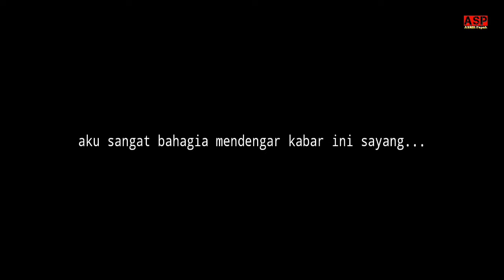Asmr Suami istri hamil | awal bahagia dalam rumah tangga | Asmr Papah